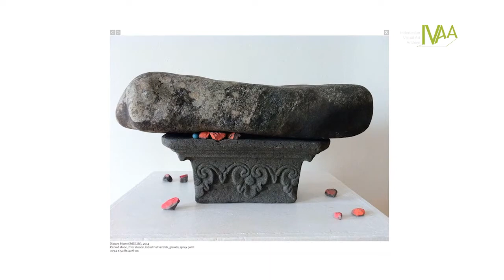IVAA INTERVIEW: Wawancara dengan Ari Bayuaji (artist residency RedBase Foundation)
Wawancara dengan Ari Bayuaji merupakan sebuah rekaman perspektif seniman mengenai residensi. Dari sini kita bisa melihat bagaimana ia sebagai seniman yang sudah lama tinggal di Kanada memaknai residensi, khususnya ketika ia memilih program residensi dari negaranya sendiri. Kita akan melihat bagaimana program residensi dan di luar negeri memiliki muatan yang sepadan pada karirnya sebagai seniman.